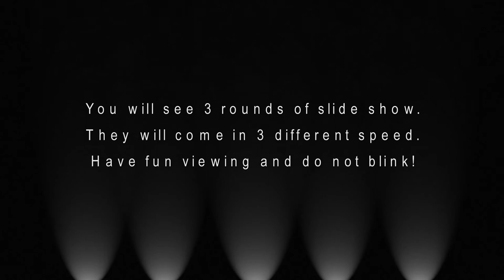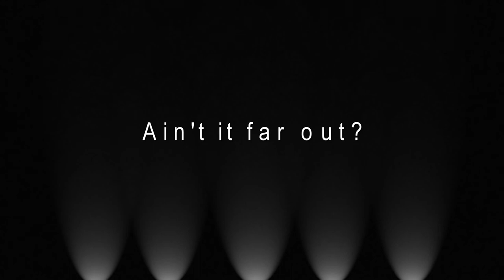CSDR Class of 1963 Photos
You will see 3 rounds of slide show.  They will come in 3 different speed.  Have fun viewing and do not blink!